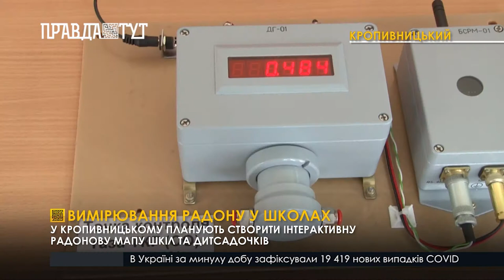Вимірювання радону у школах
У навчальних закладах Кропивницького перевірять концентрацію радону. Загалом планують охопити до 30 навчальних закладів. Виміри фахівці проводитимуть упродовж 3-х місяців. Для цього використовуватимуть спеціальні радонові детектори. 2 таких прилади  освітянам безкоштовно надали в оренду розробники з Жовтих Вод. Устаткування в навчальних закладах встановлюватимуть по черзі. Збір даних триватиме тиждень. За словами розробників, таку апаратуру широко застосовують у країнах ЄС. Зокрема, в Словаччині та Німеччині. Прилади високоточні та прості у використанні. Зібрана інформація зберігатиметься в базі даних. На її основі мають намір створити радонову мапу закладів освіти. Відповідно до рівня небезпеки, школи та дитсадки позначатимуть маркерами. Для всіх користувачів дані будуть відкритими. Отриману інформацію планують використати під час розробки обласної комплексної програми протирадонових заходів.